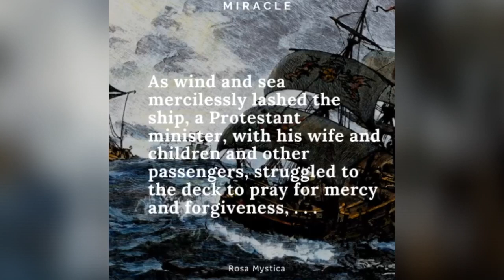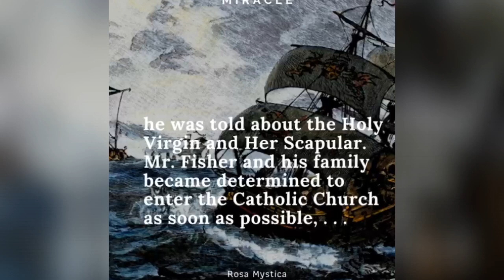Raging Ocean Waves and the Brown Scapular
Do you wear a brown scapular? Have you ever read or heard a story about brown scapular?
It is a gift to you from your Heavenly Mother.
“WHOSOEVER DIES IN THIS GARMENT SHALL NOT SUFFER ETERNAL FIRE.”
- promise of Our Lady to St. Simon Stock on July 16, 1251

In the year 1251, in the town of Aylesford in England, Our Lady appeared to St. Simon Stock, a Carmelite. She handed him a brown woolen scapular and said, “This shall be a privilege for you and all Carmelites, that anyone dying in this habit shall not suffer eternal fire.” In time, the Church extended this magnificent privilege to all the laity who are willing to be invested in the Brown Scapular of the Carmelites and who perpetually wear it.

✅   Please consider donating to help this channel make more videos. ✅